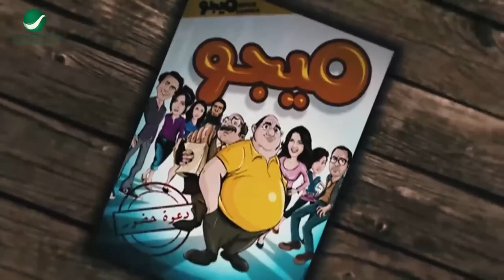🤣رنجه !! هتموت من الضحك لما احمد حلمي راح لحماده السفروت عشان يخس ولقي معاه رنجه